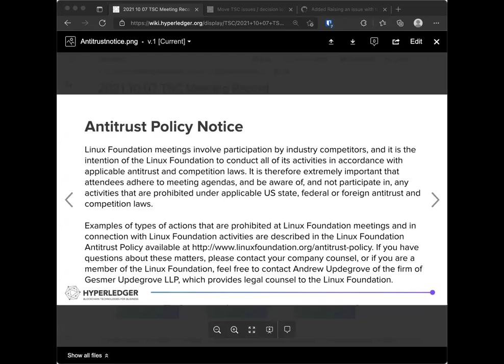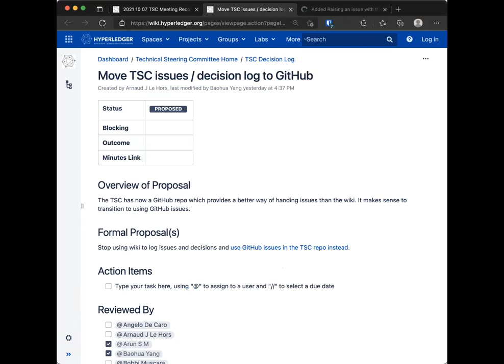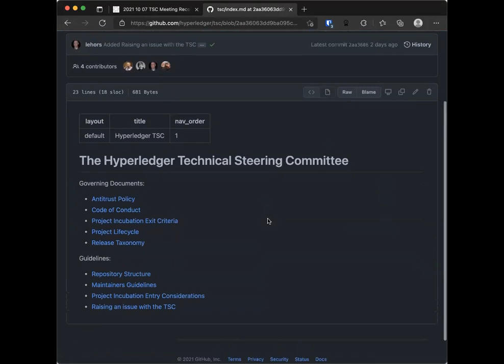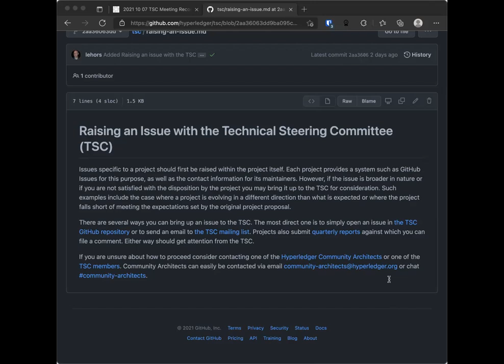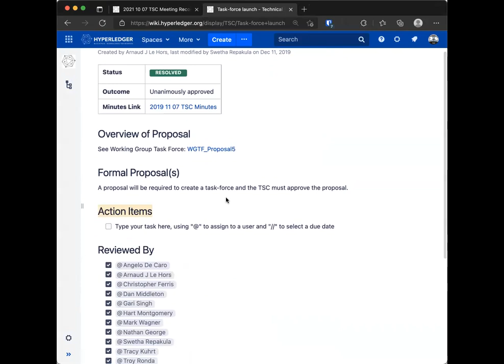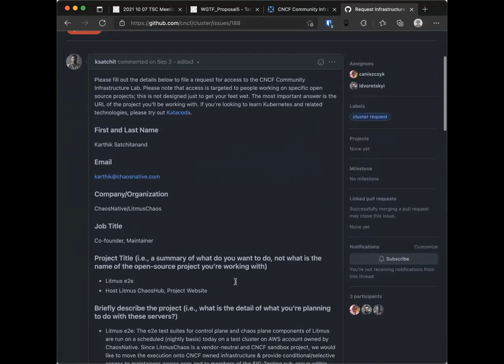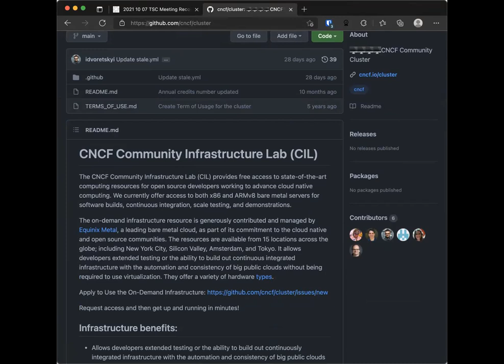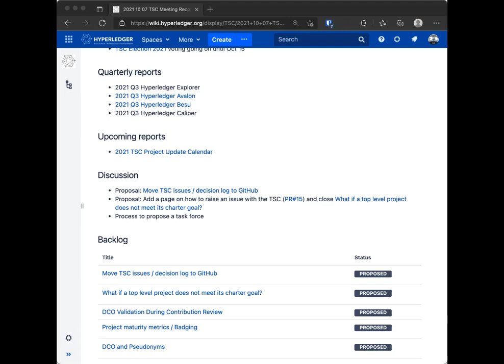2021 10 07 TSC Meeting